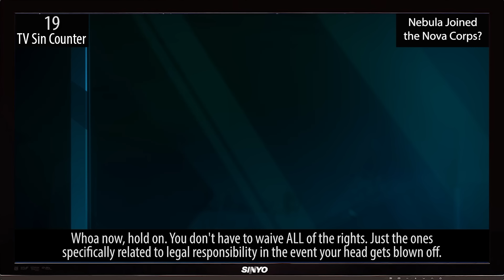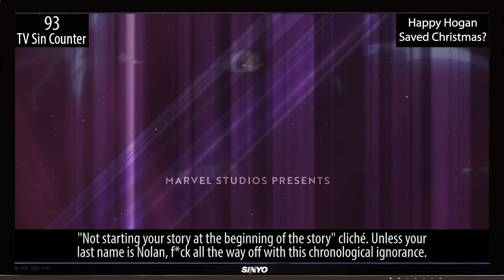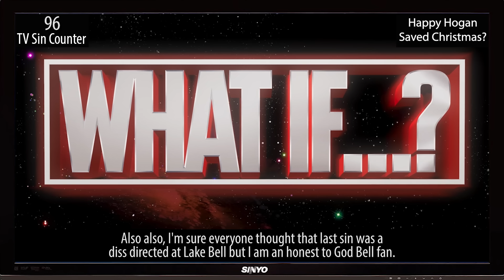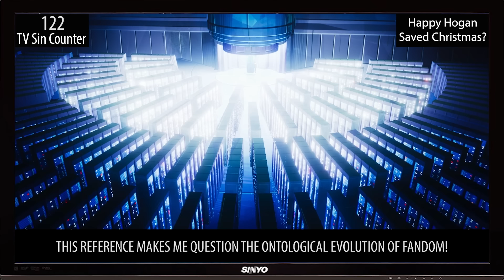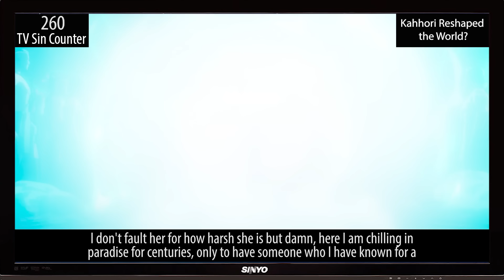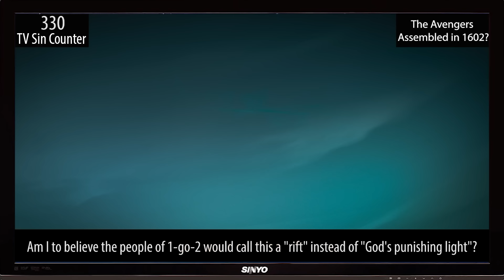Everything Wrong With What If...? Season 2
What if... they decided to focus on the exact same characters for most of the second season instead of giving us something wholly new each week? Can you imagine?! Here's everything we found "wrong" wish the ENTIRE season 2 of What if!

Daniel:

Instagram Our website has more about us including other channels on YouTube: @CinemaSins @commercialsins @cinemasinspodcastnetwork .